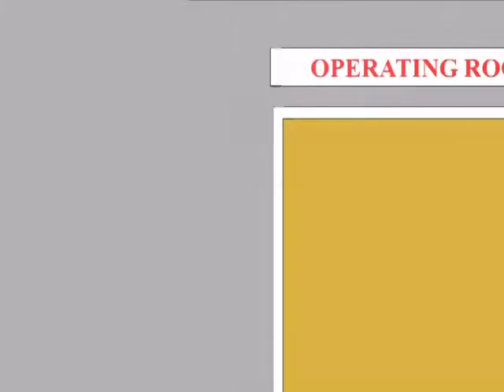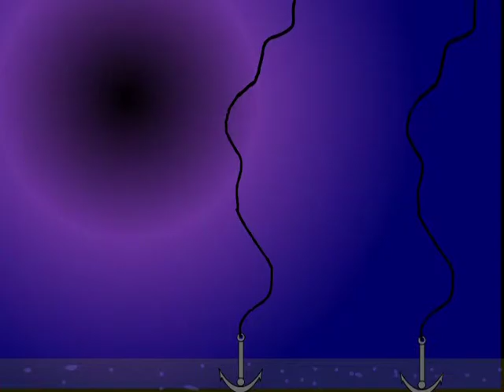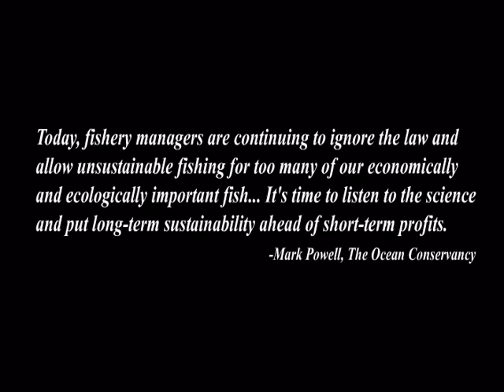Fish/Off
Fashioned after "Face/Off", the John Woo thriller starring Nicholas Cage and John Travolta, this movie is a satiric take on the lengths that Man would go to hunt down the last fish on Earth: "In order to catch it, he must become it."

Produced by the USAID/DA-BFAR Fisheries Improved for Sustainable Harvest (FISH) Project.

The opinions expressed here are those of the authors and do not necessarily reflect the views of USAID.